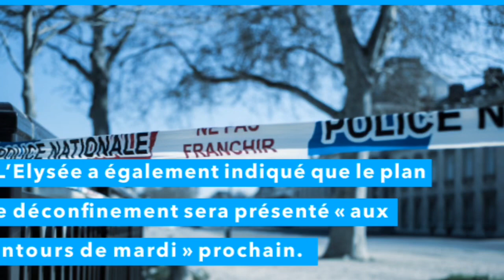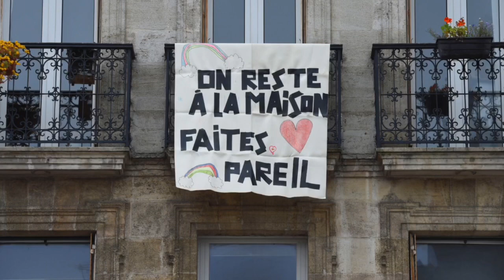Deconfinement 11 mai: L’Elysée précise certaines conditions pour l’école et les transports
L’Élysée annonce ce jeudi en début d’après-midi qu’« il n’y aura pas de déconfinement par région » et que le retour à l’école se fera sur la base du volontariat.

A moins de 20 jours du 11 mai, date du début du déconfinement, l’Élysée a annoncé qu’« il n’y aurait pas de déconfinement par région », ajoutant que « le retour à l’école se fera sur la base du volontariat à partir du 11 mai ». La présidence de la République a également indiqué que le plan de déconfinement sera présenté « aux alentours de mardi » prochain.
D’autre part, dans les transports, le port du masque et les distanciations seront imposés a également annoncé l’Élysée.
Des annonces qui sont faites après un entretien par visioconférence entre Emmanuel Macron et des maires et des associations de représentant d’élus.

Le ministre de l’Éducation Jean-Michel Blanquer avait expliqué ce mardi à la mission d’information de l’Assemblée nationale, que le retour à l’école sera étalé sur trois semaines, à compter du 11 mai.